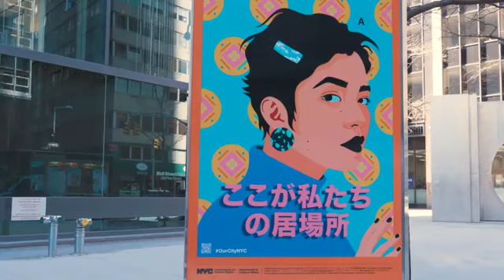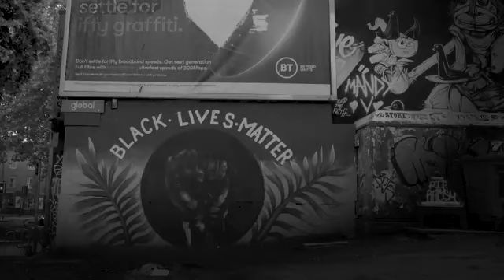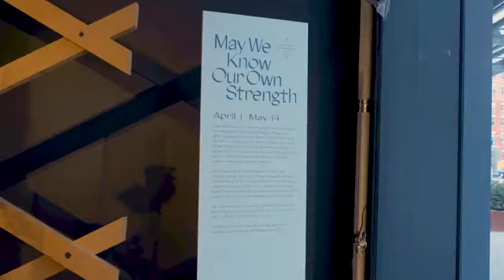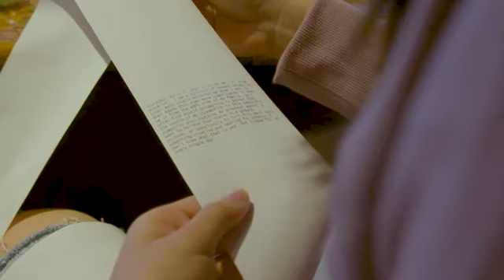I Still Believe in NYC: Public Art against Anti-Asian Discrimination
Cases of discrimination, especially against Asian Americans and Pacific Islander (AAPI) New Yorkers, have increased during the COVID-19 crisis. In an effort to tackle anti-Asian bias and discrimination, the New York City Commission on Human Rights has launched a pubic art campaign, “I Still Believe in Our City,” created by Amanda Phingbodhipakkiya, one of the Commission’s Public Artists in Residence for 2020-21.